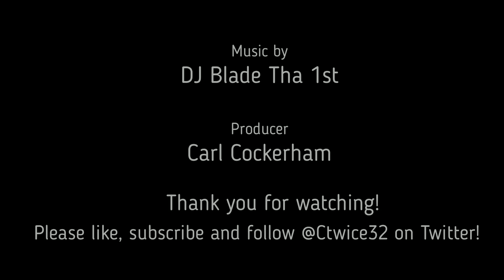Can Frank Okam get something out of Clelin Ferrell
Defensive line coach Frank Okam is a nice hire for the Raiders! Can he get something out of 2019 No. 4 overall Clelin Ferrell?